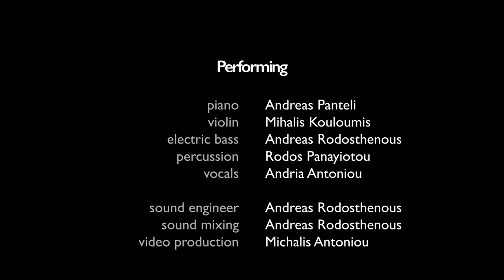La voz del mar | Andria Antoniou (original)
“La voz del mar”
Music & lyrics by Andria Antoniou

Performing:
Andreas Panteli - piano
Mihalis Kouloumis - violin
Andreas Rodosthenous - electric bass
Rodos Panayiotou - percussion
Andria Antoniou - vocals

Sound engineer: Andreas Rodosthenous
Sound mixing: Andreas Rodosthenous
Video: Mihalis Antoniou